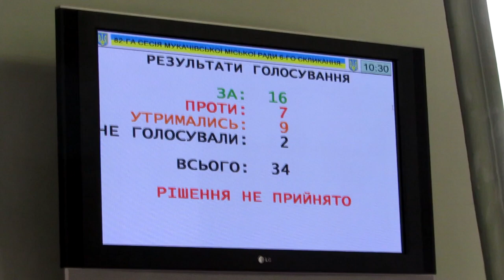"Бунт на кораблі" - мукачівські депутати не підтримали рішення про ліквідацію еко-центру